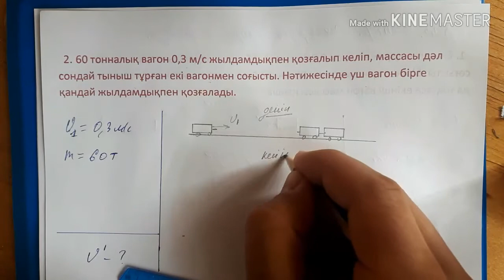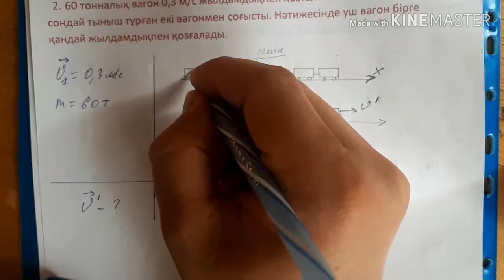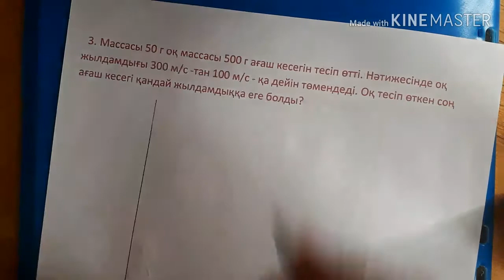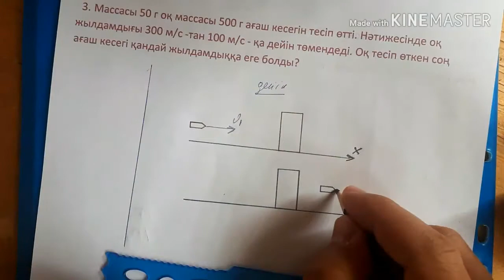20-сабақ. Есеп шығару. Денелердің өзара әсерлесуі